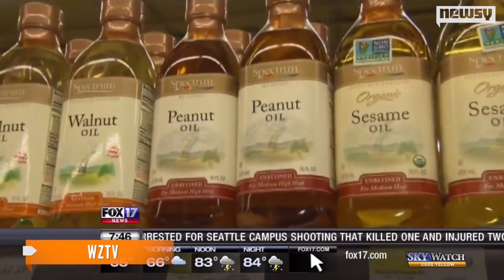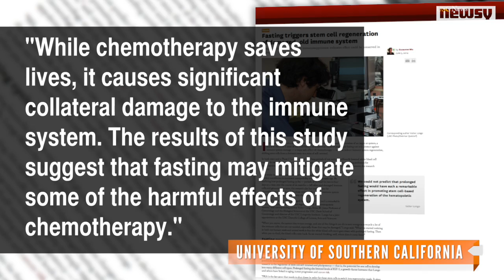Study Suggests Fasting Can Be Good For Immune System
New research out of the University of Southern California shows fasting can help kick start your immune system.